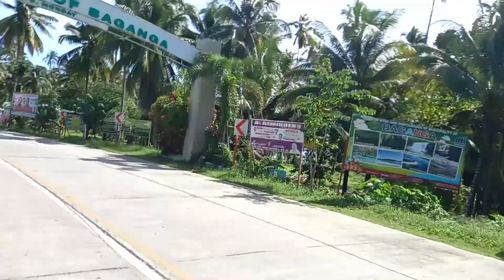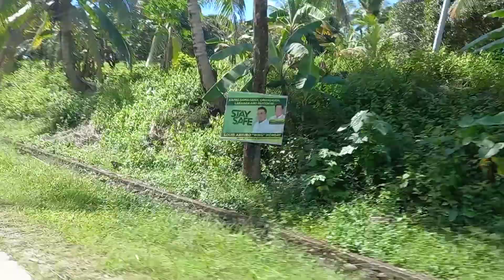travel para pantuyan ky maligo didto😀😀